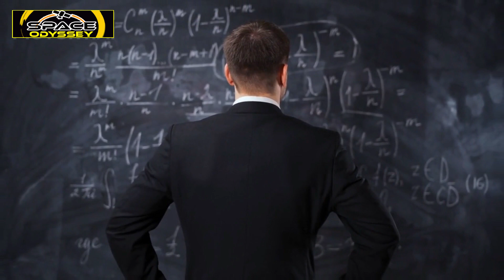Scientists Terrifying New Discovery At The Edge Of Antarctica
In a groundbreaking expedition to the remote and enigmatic landscapes of Antarctica, scientists have stumbled upon a discovery that has left them utterly astounded. This riveting video takes you on a journey to the edge of the frozen continent, where cutting-edge research and technology converge to unravel a chilling mystery that defies our understanding.